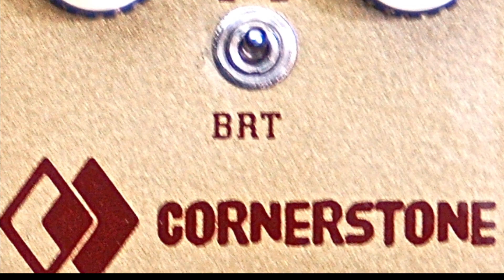Diamond Cornerstone Overdrive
The Diamond Cornerstone Overdrive is $179 at Prymaxe Vintage. The Cornerstone is a very versatile overdrive pedal that covers a wide range of gain. Because of it's 2 gain stages, you can dial in anything from low gain grit to soaring leads. Having 2 knobs makes the different shades of od/distortion endless. It is very easy to dial in as well. The Diamond Cornerstone also has a mid knob that allows you to go from "scooped mids" to a tone that will allow you to cut through the mix in a band setting. Diamond also put a bright switch to match it to your rig. It's true bypass.

To get your own Diamond Cornerstone, give us a call at 1-855-PRYMAXE or visit the new home of tone